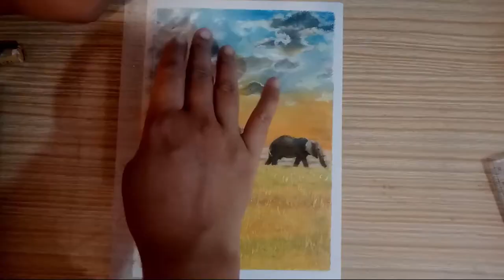How to draw elephant in field with oil pastels II nature scenery drawing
How to draw elephant in field with oil pastels II nature scenery drawing with elephants
if you are looking for variety of Art  this is the perfect channel for you and you will find quality content in this channel

We used Canson heritage cold pressed watercolor paper 185 gsm with Mungyo garlley soft oil pastels 48 colors set to make realistic drawing of elephants, I used color pencils to highlight the outline and to make the eyes of elephants,  for sun I used correction pen. sorry for the addition of some branches on the thumbnail and which was not filmed,  because I forgot to make it then I felt so I added,  branches simply made with pencil.  Keep Sharing videos and keep supporting me :)  Enjoy the video. thank you

8B/10B Graphite Pencil
Color pencils
Good Quality Paper Sheet
Oil pastels